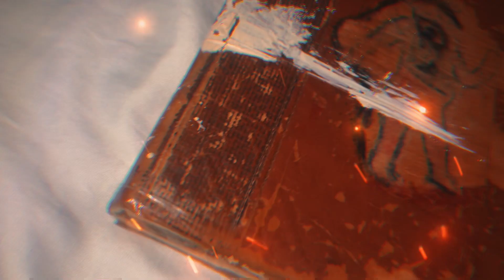ZeusDotcom: Attractive Memory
Attractive Memory

Majestic art collection, is the masterpiece book that contains 155 pieces of artwork inside, its magnificent arts will make you curious, I invite you to know the incomparable.